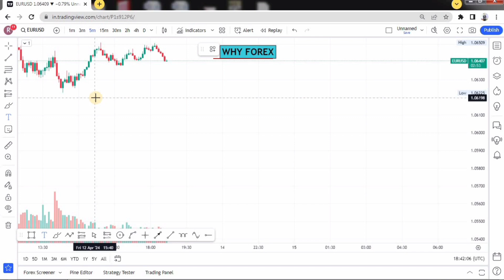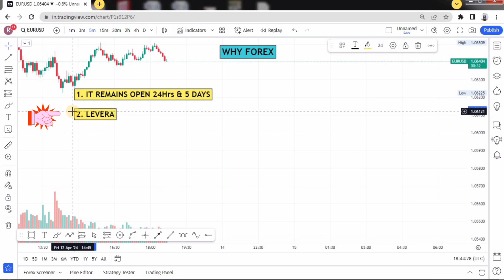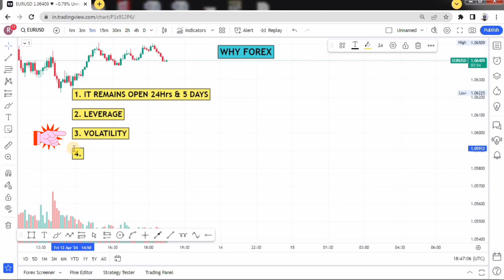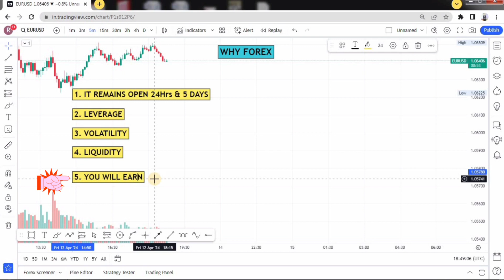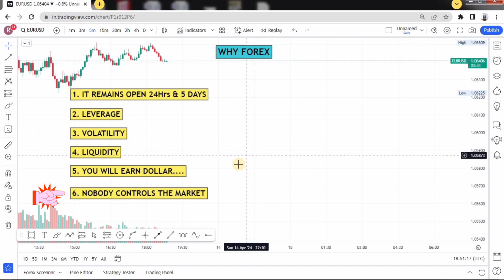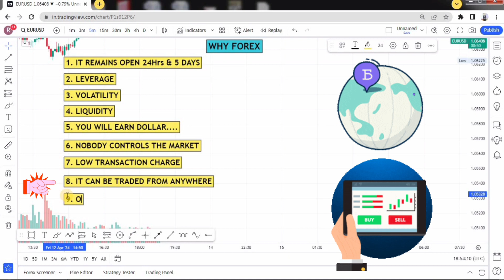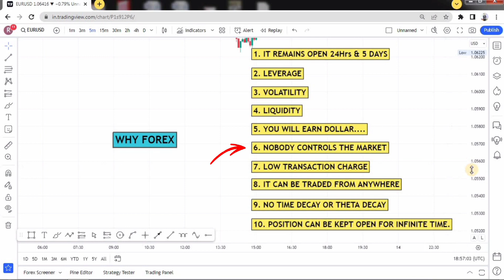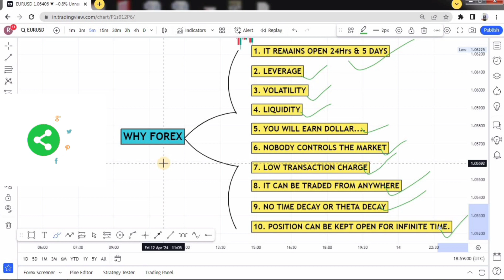Complete Forex Trading course by RAJA PORTLY | Lecture 3 on ForexTrading | Benefit of Forex Market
Complete forex course from zero to hero.
How to make money from Forex Trading.

Partner code for Exness 👇👇

skgpv1mfkh

Open your Free Trading and Investment Account in 3 easy steps:
1️⃣ Download Angel One app 📲
2️⃣ Complete KYC 🪪
3️⃣ Start your Investment Journey 💰📈

Open your demat account in DHAN for free with amazing feature by clicking on following link:👇

Download Groww now & Get Rs 25
Use it to pay bills and more. Follow these steps:
📲 Open the Groww App.
⚙️ Set up your UPI account.
💰 Hurry, the offer ends soon! 🎉

Always conduct your own research or consult with a qualified financial advisor before making any investment decisions in the stock market or any other financial market. Past performance is not indicative of future results. Investments involve risks, and individuals are responsible for their own investment decisions."